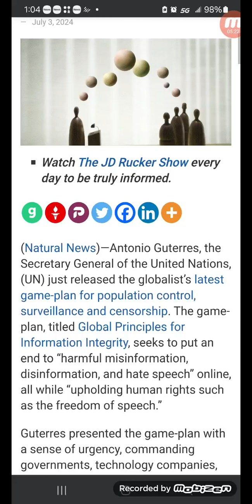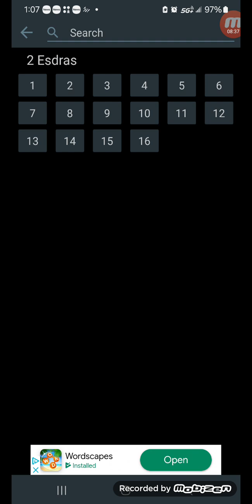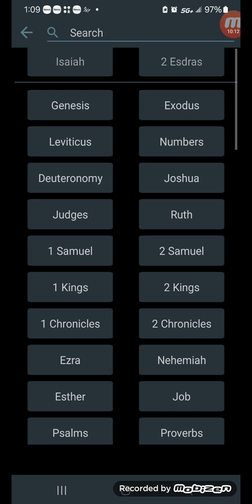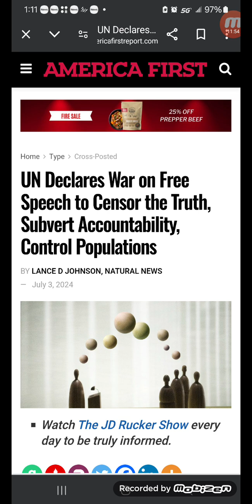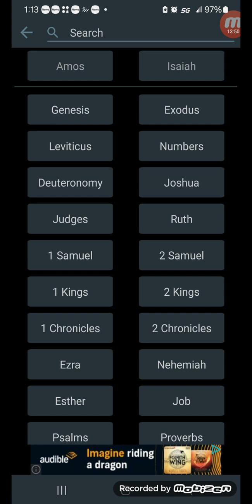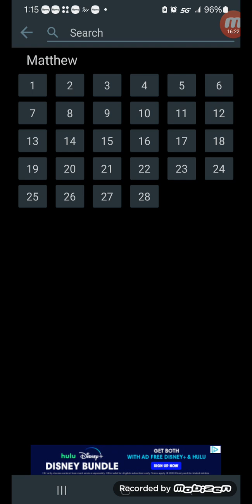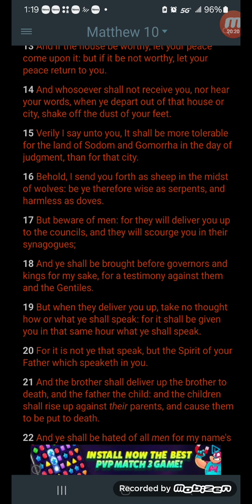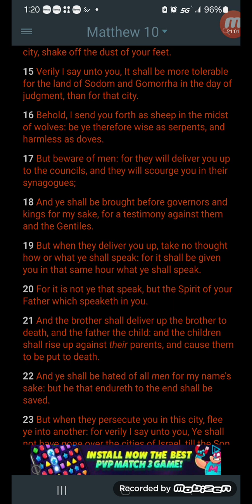Salvation Closer Than You Think